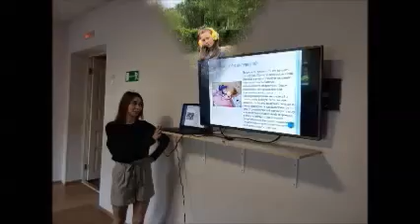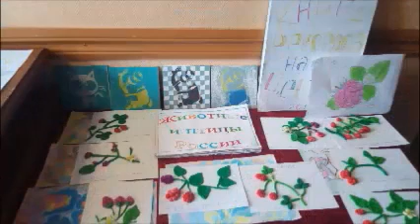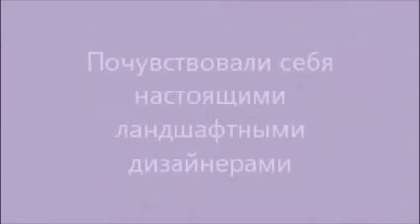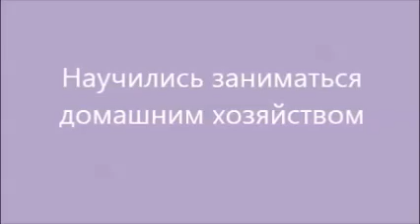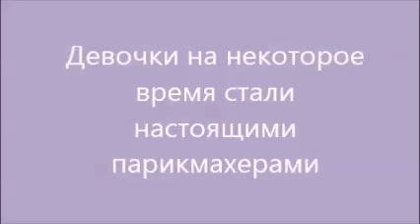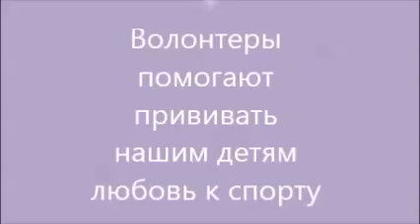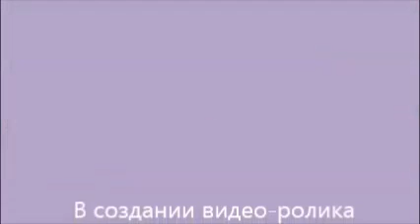Summer of Orphans in Yekaterinburg, Russia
Chkalovsky orphanage (GAU Tsentr Sotsialnoy Pomoschi Sem'e i Detyam Chkalovskogo Rayona Goroda Ekaterinburga) is a home to 127 social orphan children ages 3 through 18.

Brighter Living Humanity helps with clothing items, blankets, bed sheets, school supplies, as well as property maintenance.

One of the best ways to help us is by spreading the word about what we do and why it is important. You can run a fundraiser
or make a repost of our fundraisers on social media like Facebook, Instagram, Telegram etc.

Every little bit of help makes a huge difference!

Together we can help more orphans, abandoned and homeless children in need!